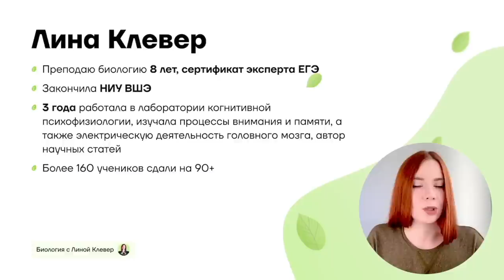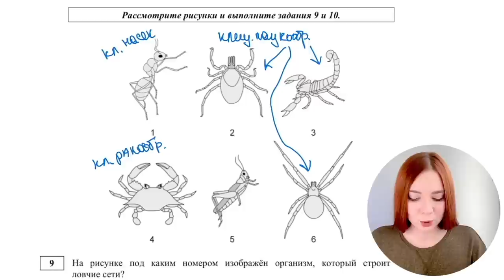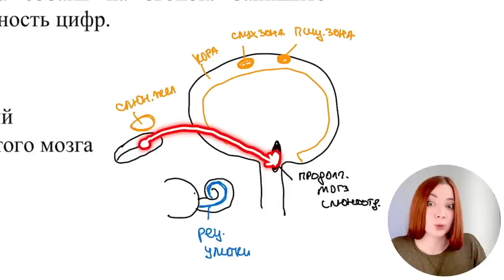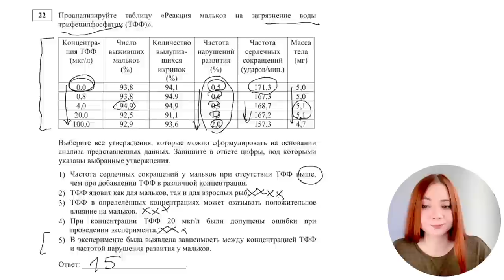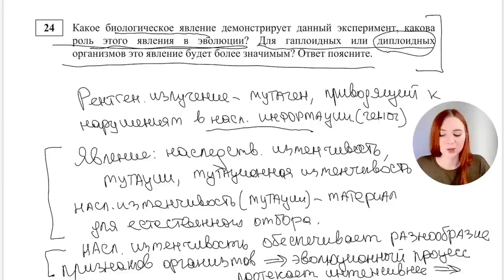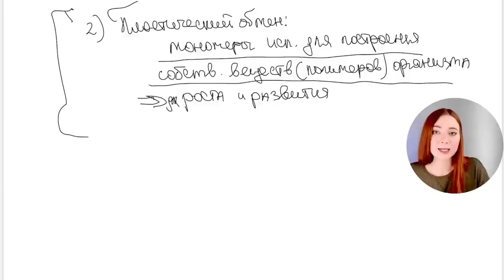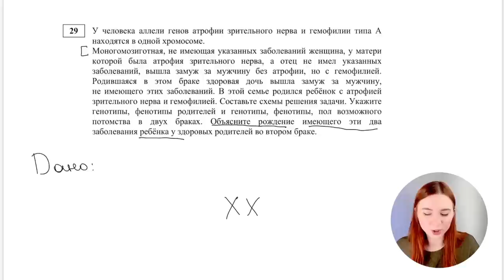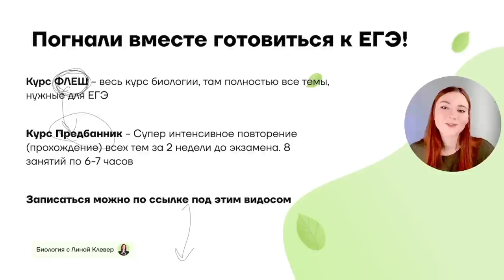Разбор официального варианта досрочного ЕГЭ 2023 | Биология ЕГЭ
👉 Забирай бесплатные полезные файлы для подготовки к ЕГЭ по биологии из закрепа в телеграм-канале

☘️ Я Лина Клевер, готовлю 11-классников к ЕГЭ по биологии в онлайн-школе «Умскул». Подготовила 457 учеников на 90+ баллов и 12 — на 100!

Учу любить и понимать биологию, а не зубрить её. По статистике, у моих учеников шанс получить сотку в 8 раз выше, чем у остальных сдающих.

🍓 Готовься к ЕГЭ вместе с Умскул уже сейчас, чтобы точно сдать на максимум. Переходи по ссылке, чтобы записаться или задать вопрос

❗ Если ты в 10-м классе, тебе поможет моя коллега Кристина Мельникова — она готовит 10-классников к ЕГЭ